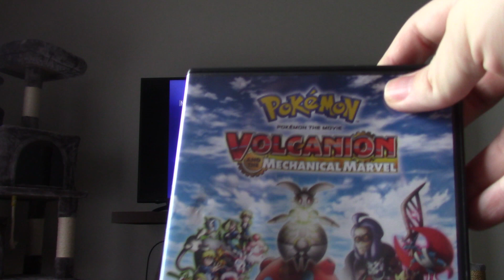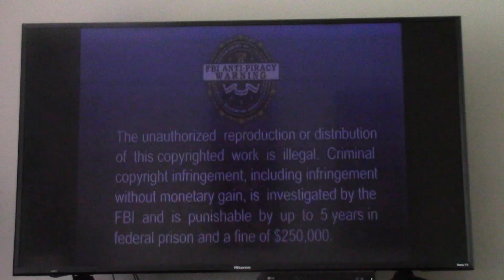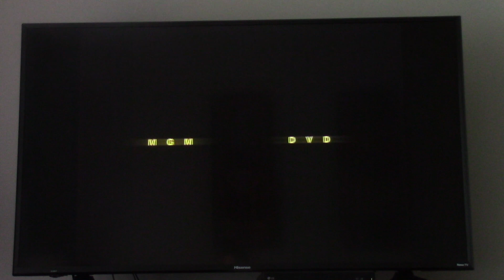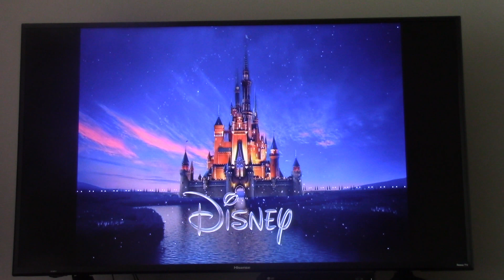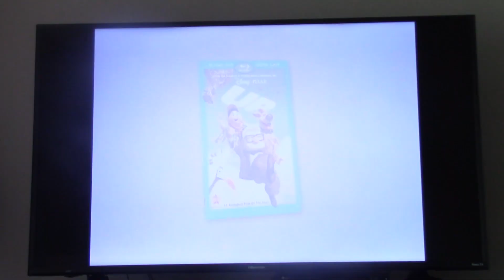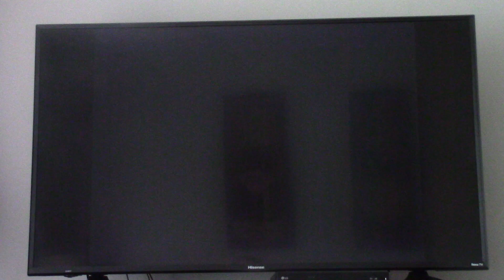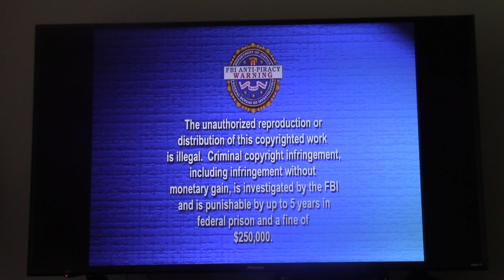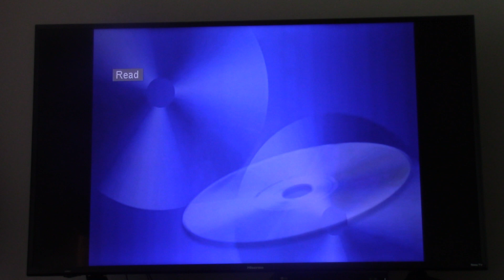Quadruple Feature DVD Opening #67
Zachary Donaldson
12773 Forest Hill Blvd